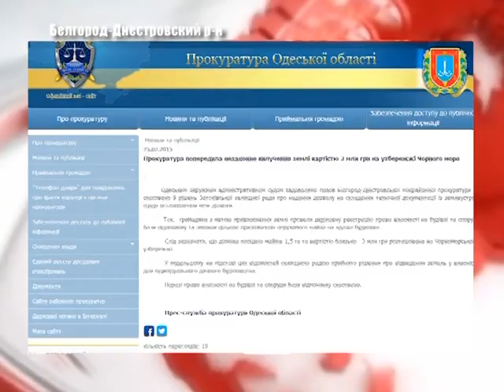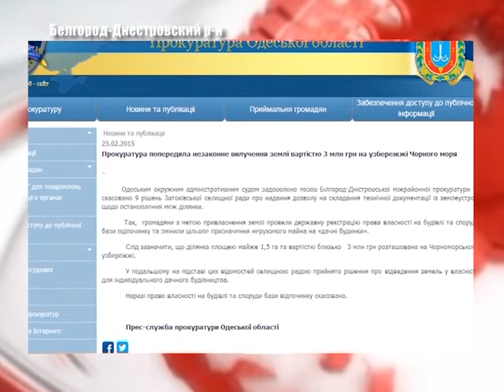Выпуск новостей "Бессарабия ТВ" 25 февраля 2015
В Бессарабии разрушили еще один памятник Ленину, исполком городского совета Белгород-Днестровского утвердил новые тарифы на вывоз мусора, нелегальный пункт приема металлолома нашли в Аккермане, жители Бессарабии продолжают помогать вынужденным переселенцам